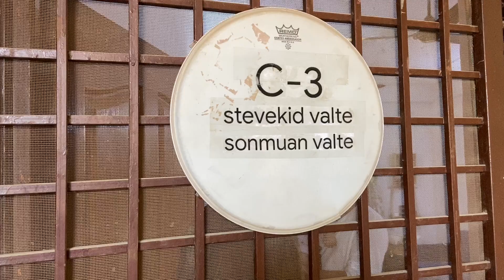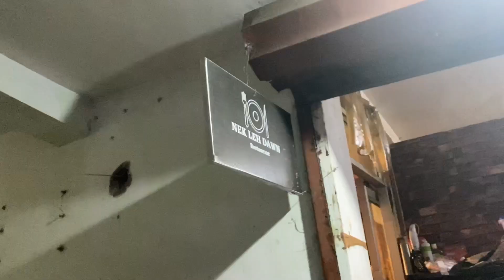Delhi Vlog part 4 | Oldies team